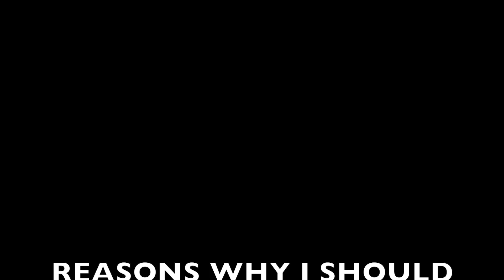DRIVING LEGALLY FOR THE VERY FIRST TIME!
Wanna jam out with me? Well, you can!